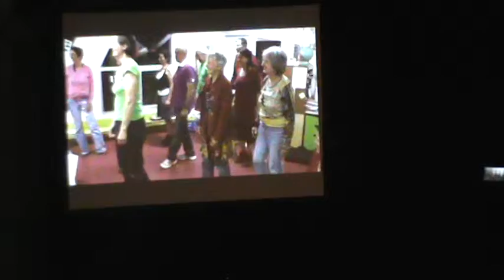Le spectacle idéal 3ème partie